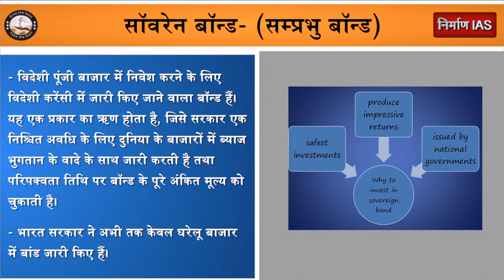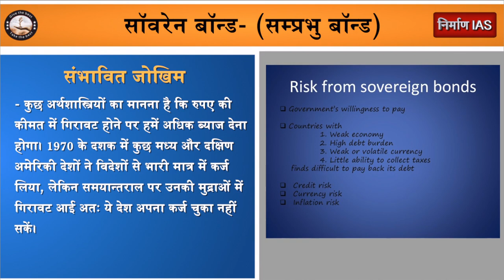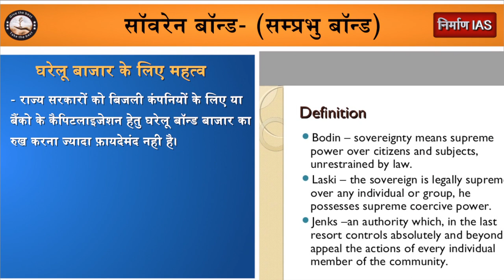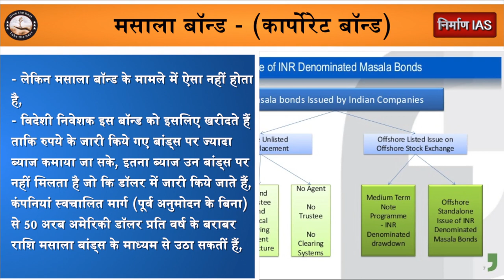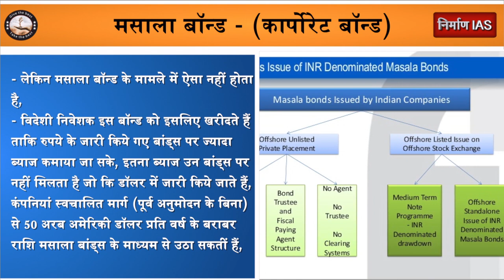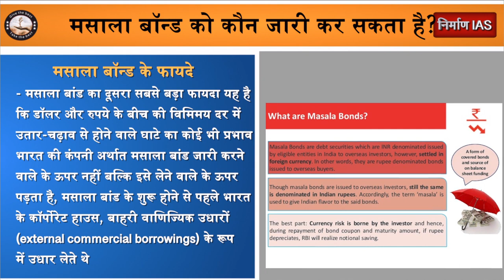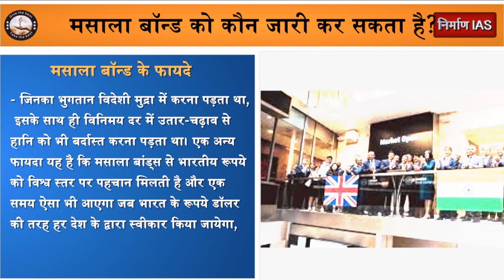आर्थिक हलचल || 23 जुलाई || NIRMAN IAS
सॉवरेन बॉन्ड- (सम्प्रभु बॉन्ड)

विदेशी पूंजी बाजार में निवेश करने के लिए विदेशी करेंसी में जारी किए जाने वाला बॉन्ड हैं।
यह एक प्रकार का ऋण होता है, जिसे सरकार एक निश्चित अवधि के लिए दुनिया के बाजारों
में ब्याज भुगतान के वादे के साथ जारी करती है तथा परिपक्वता तिथि पर बॉन्ड के पूरे अंकित
मूल्य को चुकाती है।
भारत सरकार ने अभी तक केवल घरेलू बाजार में बांड जारी किए हैं।
सम्प्रभु बॉन्ड के फायदे - यह देश में निजी निवेश को बढ़ावा देने में मदद करेगा। भारत में
ब्याज की दरें अधिक है अतः कम व्याज दर पर विदेशी बाजारों और निजी निवेशको से सरकार
की गारंटी द्वारा कम व्याज भुगतान पर कर्ज प्राप्त होगा, जिससे भारतीय बाजार में सस्ते
ऋण की प्राप्ति होगी। GDP के मुकाबले कर्ज का अनुपात भारत में 5% है जो दुनिया में सबसे
कम है। आने वाले समय में भारत को व्यापक निवेश की आवश्यकता है अतः सम्प्रभु बॉन्ड
इसमें सहायक सिद्ध हो सकता है।
भारत की साख अंतर्राष्ट्रीय बाजार में बेहतर है जो निवेश जोखिम को कम करता है अतः
विदेशों से सरकार को सस्ता कर्ज जुटाने में आसानी होगी।